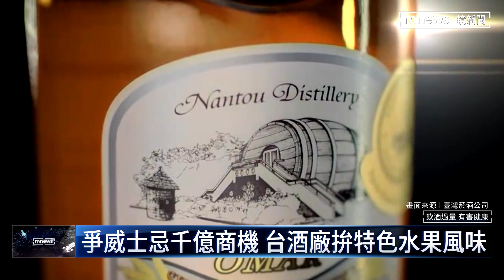爭威士忌千億商機 台塑看上宜蘭環境蓋酒廠｜鏡新聞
根據美國市調公司分析，全球威士忌年度銷售額，預估在2031年直逼1080億美元，為了搶攻這塊市場，傳產龍頭台塑決定蓋自己的威士忌酒廠，目前已經進入環評階段，年產量預估可達6000萬公升。而既有的本土酒廠則是拚特色、也拚技術，包括噶瑪蘭酒廠和台灣菸酒公司不約而同，靠台灣水果風味打出名號。